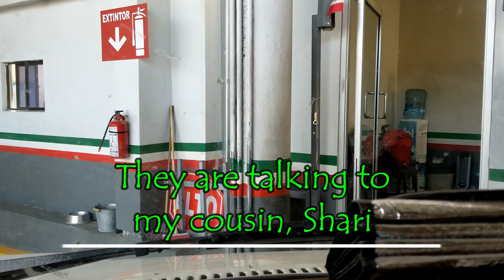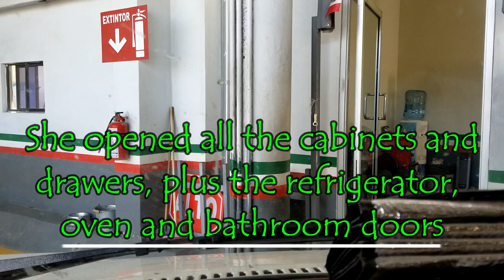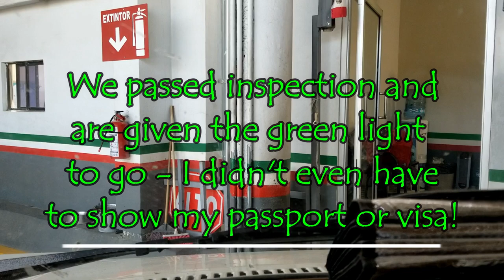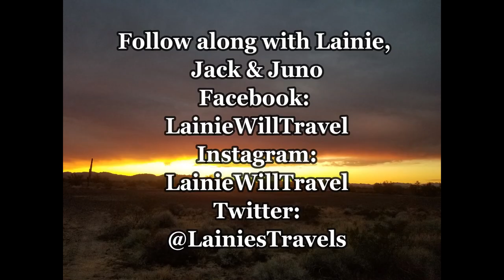Baja Bound ~ Lainie Crosses The Border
I begin my late winter/spring/summer travels south of the border. Come along and enjoy the journey with me and Mi Prima - Shari!
If you'd like to help support me, Jack & Juno on our travels, buy me a coke, a taco, a Starbucks, or a treat for the puppers, you can Paypal me. We'd really appreciate it!!

You can follow Lainie on other social media platforms
Jack is a Dachshund/Jack Russel Terrier Mix
Juno is a Miniature Dachshund

Filmed on a Samsung Galaxy Note 8
Edited with Wondershare Filmora
Lainie's RV is a 1990 Sprinter Mallard